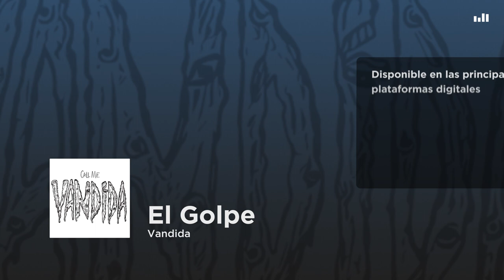Vandida - El Golpe